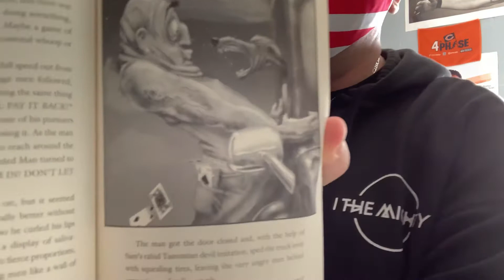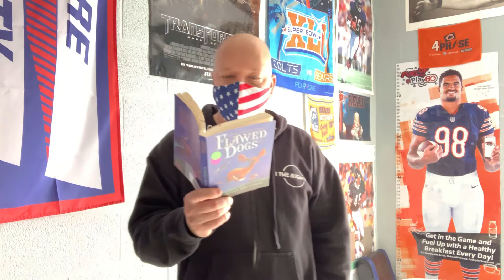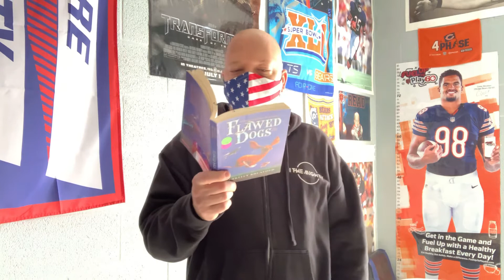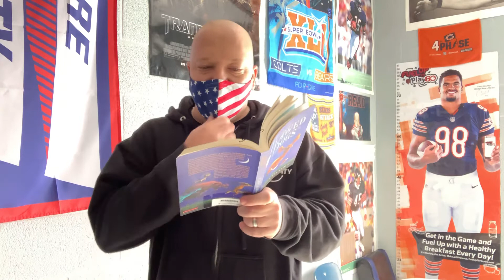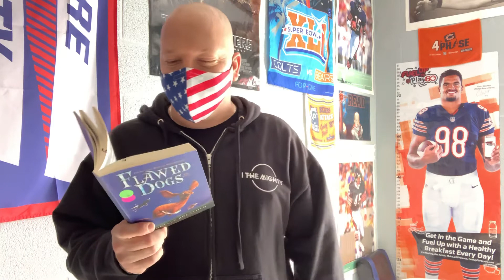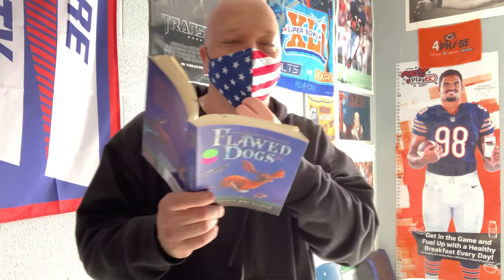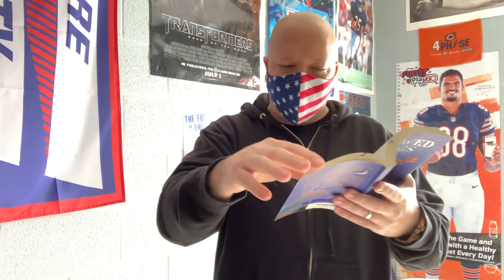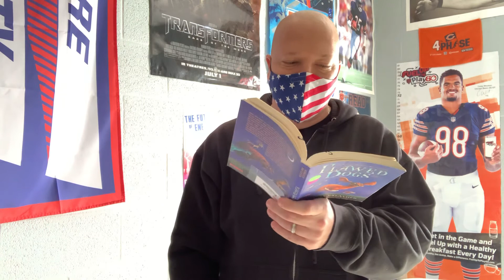Flawed Dogs - Chapter 23